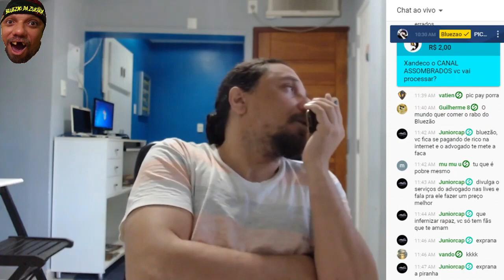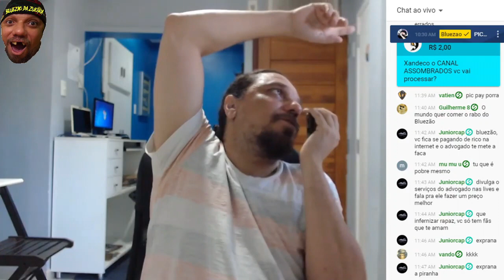BLUEZAO DIZ QUE PICPAY É A MESMA EMPRESA DO PIX PARA PROPRIETÁRIO DO HOSTEL